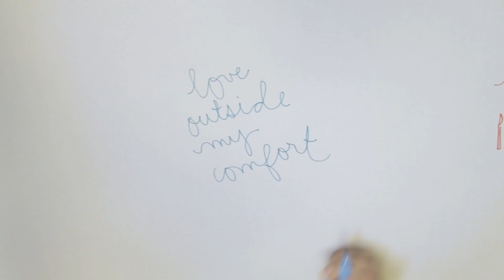Rezlife: Be an RA